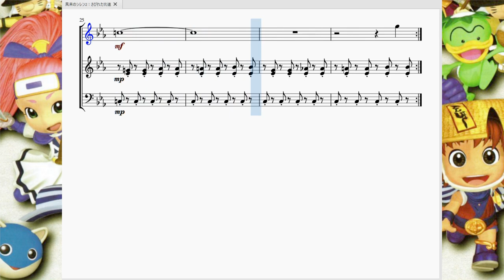風来のシレン2：さびれた坑道 Shiren the Wanderer 2：Deserted Shaft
今回は風来のシレン2より、シュテン山道初級『さびれた坑道』の曲を再現させて頂きました。

　このステージ辺りから転ばせてアイテムを落とさせるマルジロウや満腹度を下げてくるハラヘリーニョ、倒すと罠を仕掛けるスイテキマル…等々不思議のダンジョン名物の「搦め手」を使うキャラが登場します。こいつらの攻撃に惑わされなくなってようやく風来人の第１歩を踏み出した感じでしょうか。

　坑道＝作業員たちがいた、という認識なのか分かりませんが、規則的なベースのリズムに小気味よいリズムで流れる主旋律が特徴的な曲調となっています。重苦しい音がほとんどないので短調が主体ながらもそこまで悲しい感じになっていないのがポイントです。またBメロにシレンのメインテーマが流れる演出もいいですね。

　ポポロクロイス物語の「鉱山の町ゴドリフ」然り、星のカービィの「ヨーグルトヤード」然り、ローグギャラクシーの「鉱山惑星べダン」然り、どうやら炭鉱や鉱山の曲というのはつるはしやショベルで穴を広げる際の定期的な音を表現する為にベースや装飾音が定期的なリズムを取りがちで、またロシア民謡のように短調を主体としながらも暗くなりすぎず、時に楽しい感じになる曲調が多い感じがします。炭鉱労働者の悲哀でも謡っているのでしょうか。

　因みにこの曲は前作「風来のシレン(初代)」で「杉並の旧街道」という名前のステージで流れる曲のセルフアレンジのようです。原曲とあまりにも似ている為わざわざ初代版を今後採譜する事は無いと思いますので、せめて曲名だけでもと思い小さく記載しています。今後似たような関係性の曲を採譜する時はこのように対応します。